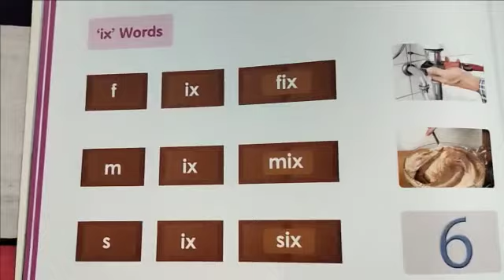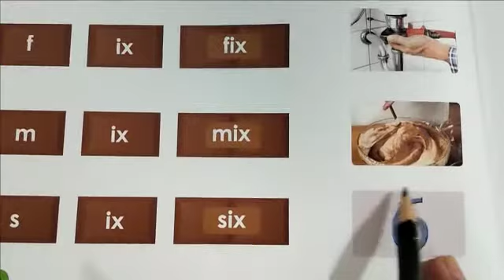Sr.Kg Subject:- English language Topic:- introduction to cluster word "ix"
Learning languages is very easy for toddlers when it's taught by LLA faculties... today we are going to learn a new cluster word "ix" with Ms.Dhara Bhatt.